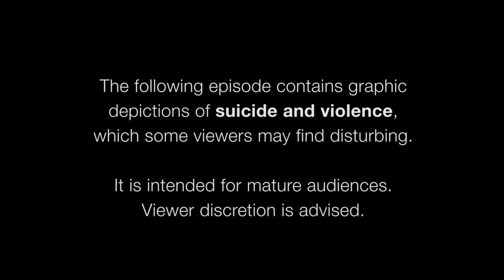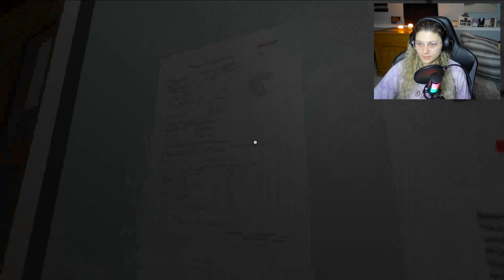Worst Nightmare EVER!!! | The Hospital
Not the best stay in the Hospital... Not sure if this is a dream or real life!

♪ Onion (Prod. by Lukrembo)